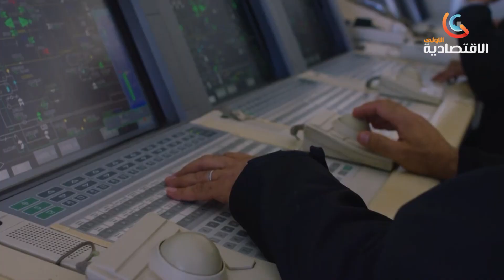Sonatrach élue plus grande entreprise d’Afrique en 2023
قناة الاقتصادية الأولى
التردد: 11488
الترميز : 27500
معامل الترميز : 7 / 8
الإتجاه : أفقي
قمر نايلسات
موقع ويب: